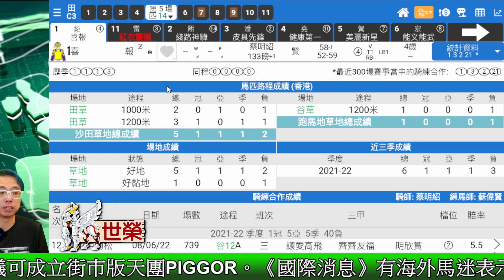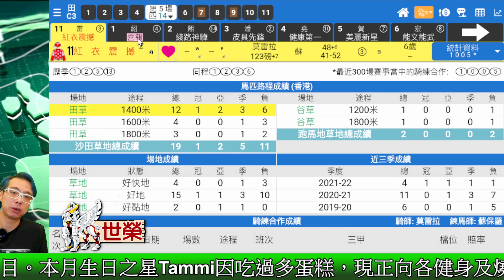🔔節目07🏇賽馬 世榮│【瞬間看獨贏】(四)22.06.09│●用《堅仔》三分鐘，輕鬆睇馬贏●HKJC 賽馬貼士